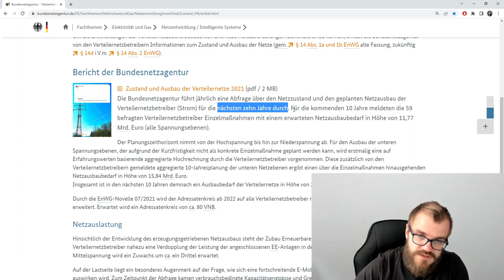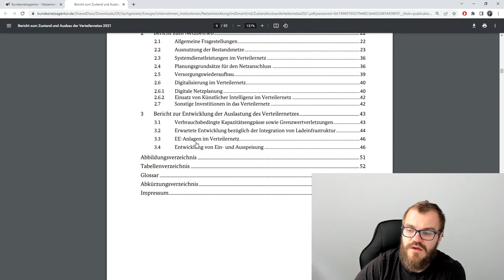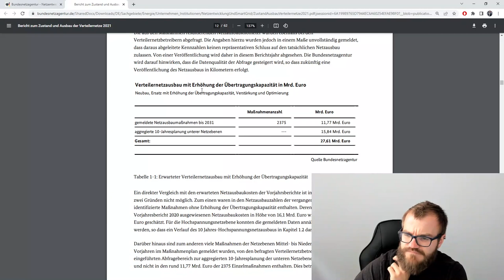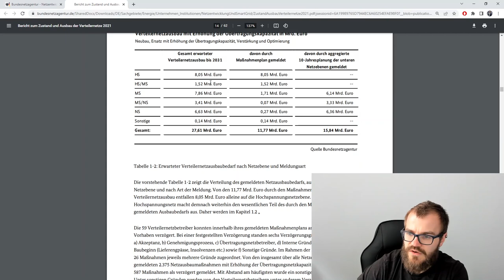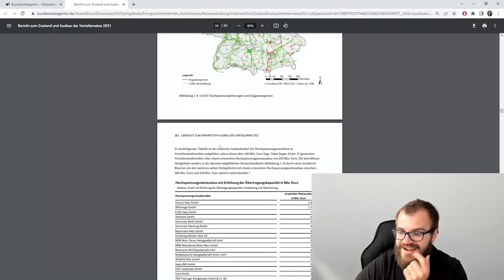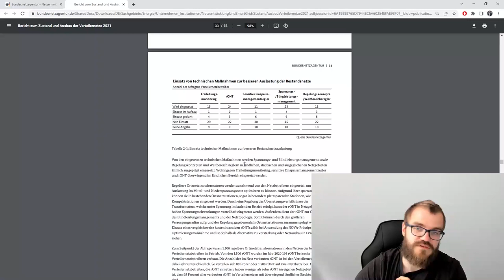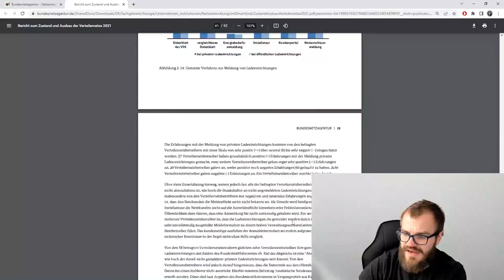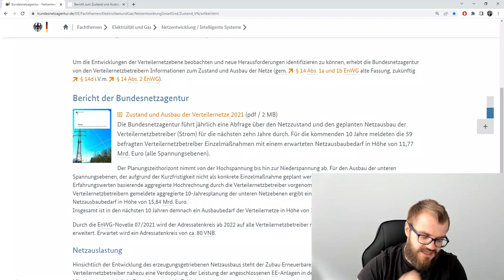Zustand und Ausbau der Stromnetze (Bericht)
Die Bundesnetzagentur befragt jährlich die Verteilnetzbetreiber nach dem Zustand und Ausbau der Stromnetze. Dabei geht es auch konkret um die Investitionen der nächsten 10 Jahre sowie den Einsatz unterstützender Technologien.